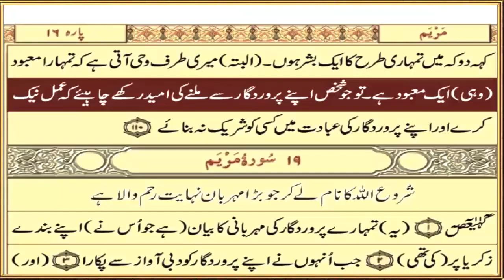Surah No. 18 [ Surah Al Kahf ] Only Tarjuma / Translation in Urdu.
.سورۃ نمبر 18 [ سورۃ الکہف ] صرف ترجمعہ اردو میں

🚨We need your prayers and good vibes.